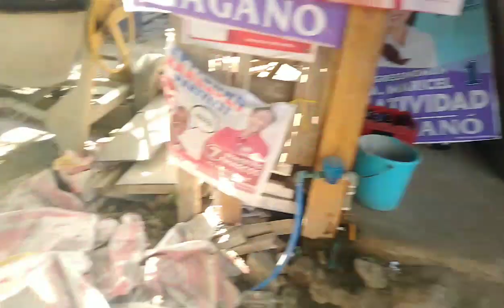DAY 7 SA TINDAHAN NI KABUDDY MACKI MOTO ANU NA NGA BA NATAPOS